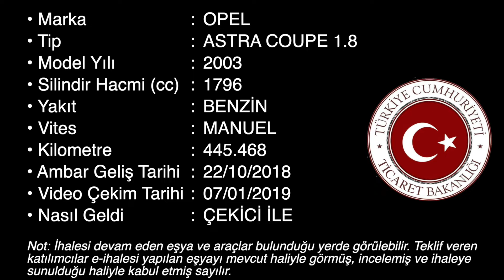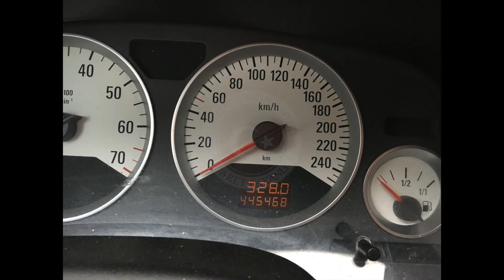2018 168 t bakırköy